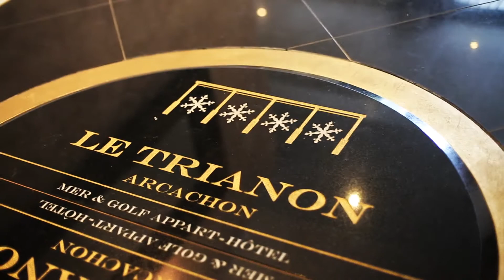Mariage juif Arcachon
Le soleil, la mer et une ambiance de folie pour ce superbe mariage à Arcachon, organisé par Jarretière in the Air